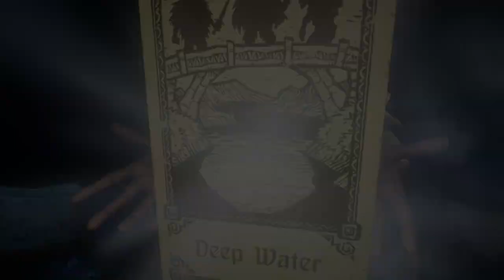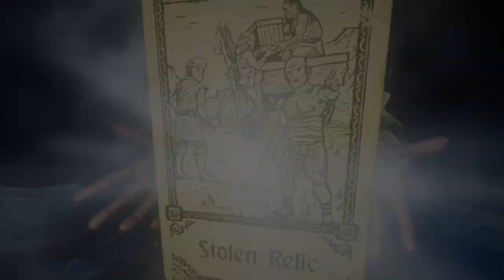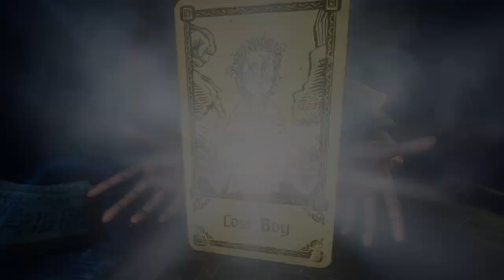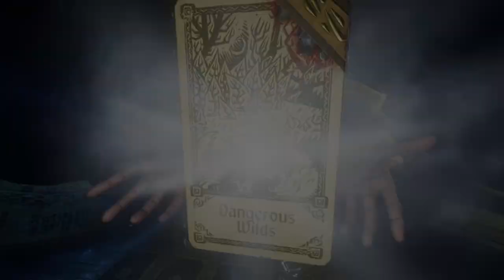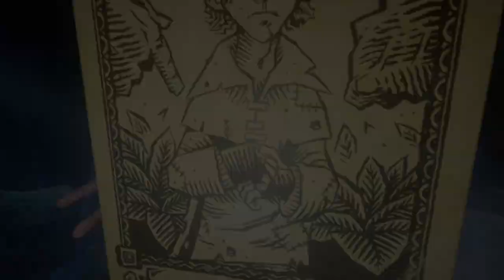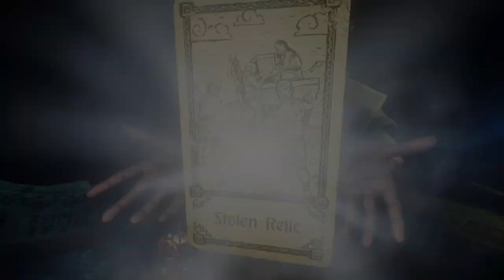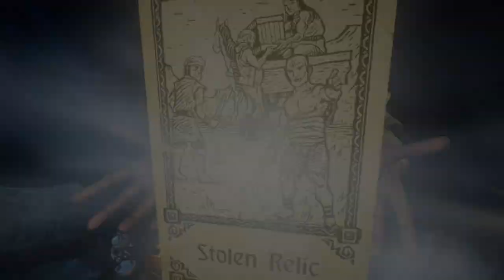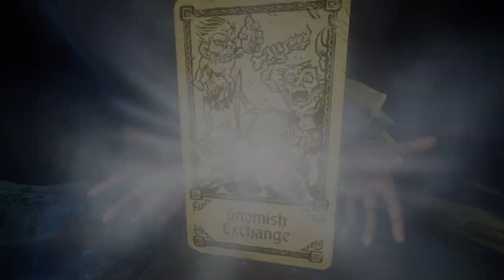Hand of Fate 2" emperor mission: died to RNG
Lot of failures in "Hand of Fate 2" is the copious amount of BS the game throws at you.  You walk here, you ate poison berries.  You walk here, more poisonous berries.  Or when I reroll a die and it still came up as death. And when you're the victor, you don't feel like the victor.  I beat up some gnomes and they get to dictate the outcome.  I don't get any rewards.  I could if I traded with them.  I should've had the option to enslave them since I beat their whole village up. Or when I saved the little kid.  He still ratted off to the ruffians.